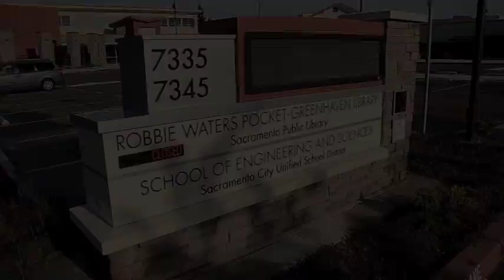SES SMUD Solar Sunflower TV Commercial and BTS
A TV Commercial for the Sacramento Municipal Utility District and behind the scenes look at its production. In 2012 The School of Engineering and Sciences in Sacramento, California was awarded the first ever Solar Sunflower, a solar power learning lab. To help promote the use of alternative energies, SMUD produced a TV commercial on the SES campus. This video contains the commercial and a behind the scenes look at its production over a 2 day period.